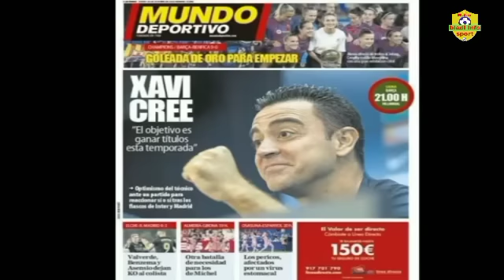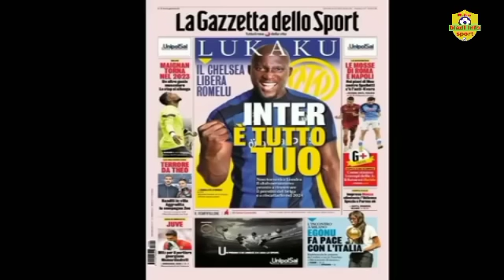Gwo SANKSYON pou Cristiano/ deklarasyon Carlo ancelotti anvè valverde.